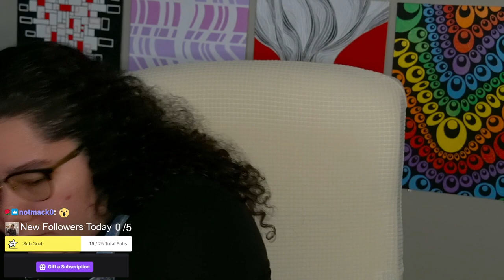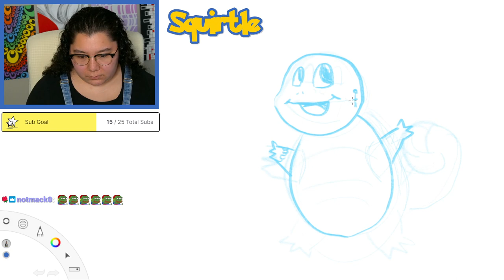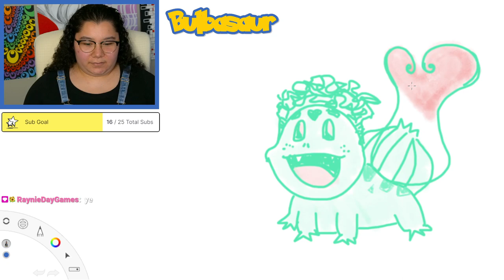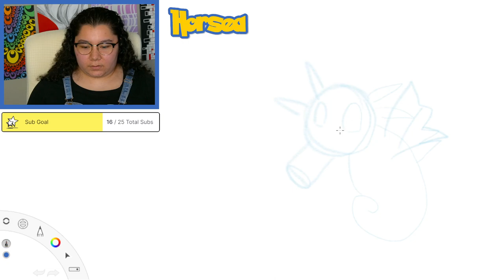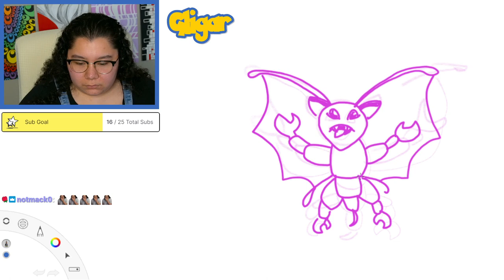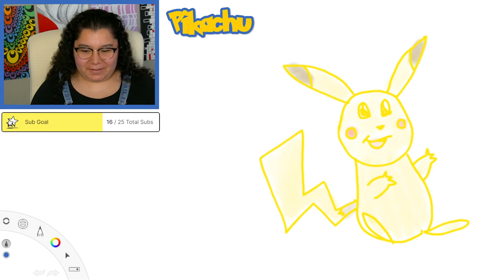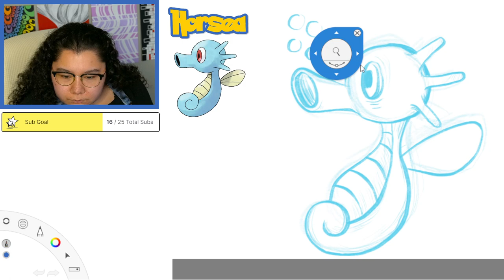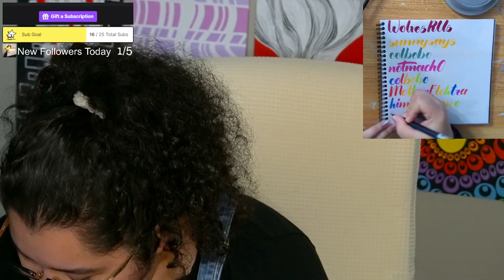2/1/24 DRAWING POKEMON FROM MEMORY!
Time Stamps
00:00:00 Starting Soon
00:05:00 Intro
00:10:00 Drawing Pokemon From Memory
01:44:00 Drawing w Ref
02:09:00 Thanking Subs Calligraphy